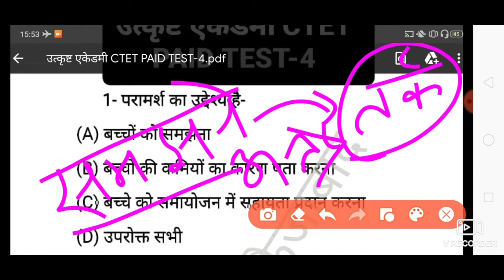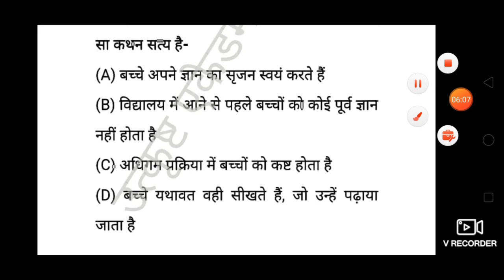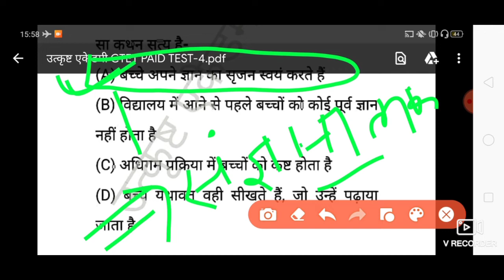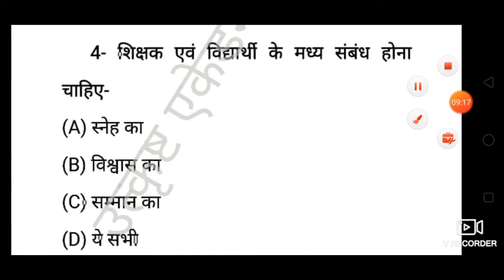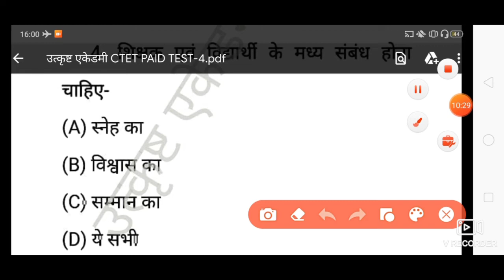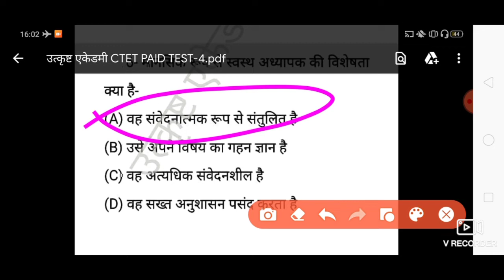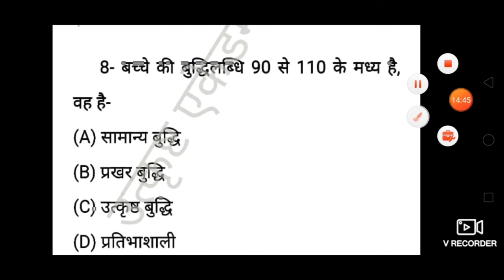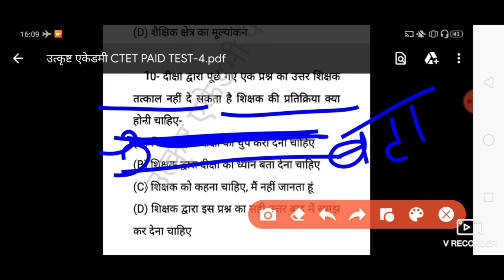🔥 25 मई 🔥 || Paid, Practice_Set, 04 || Solution || Jitendra Sir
हमारे Child_Development & Pedagogy के Paid, Practice Set कोर्स से जुड़ने के लिए _______

Payment करने के लिए ______

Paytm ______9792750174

Transaction के बाद Details हमारे संस्थान के Whatspp No #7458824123 पर अपने नाम और अपने शहर के नाम के साथ भेजें |